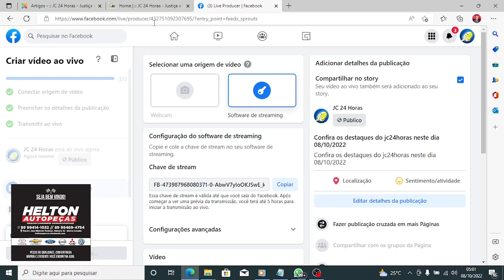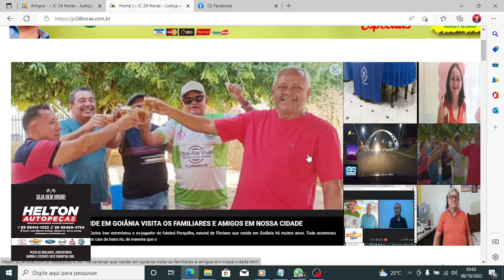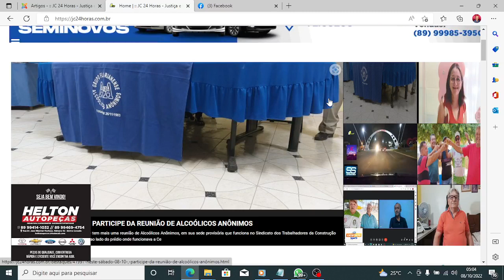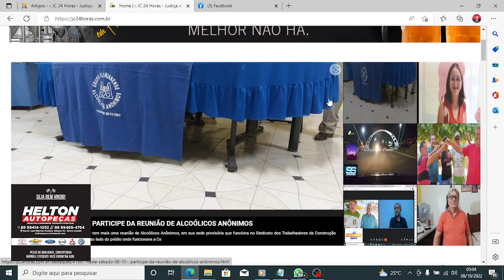Confira os destaques do jc24horas neste dia 08/10/2022